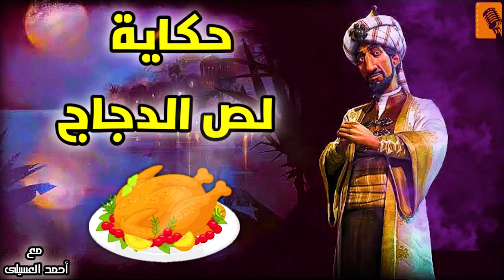حكاية لص الدجاج